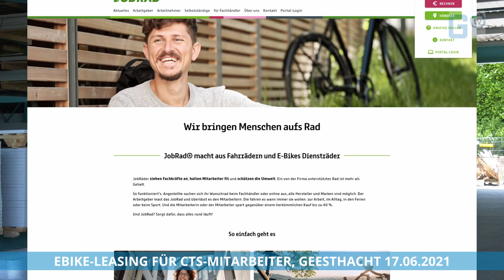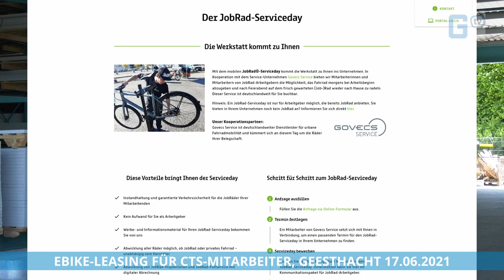Jobrad am Beispiel CTS GmbH in Geesthacht, Diensträder für Unternehmen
E-Bike Leasing für CTS Mitarbeiter.
JobRad macht aus Fahrrädern und E-Bikes Diensträder

Mehr Mobilität für Arbeitnehmer!